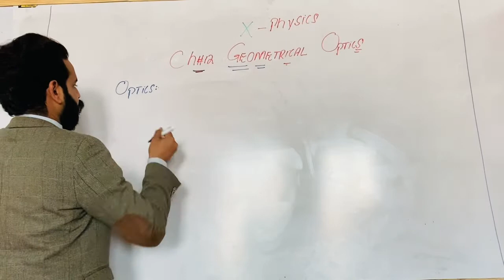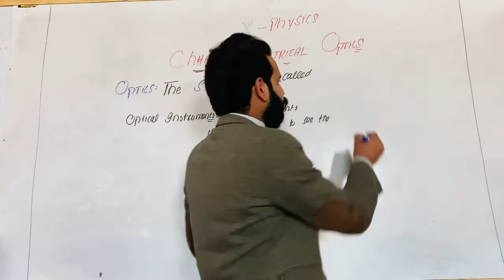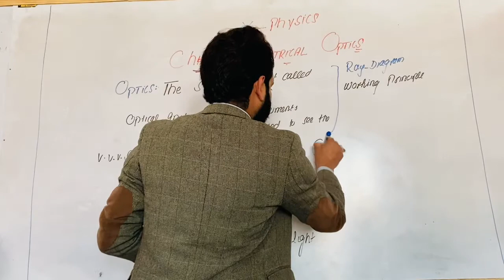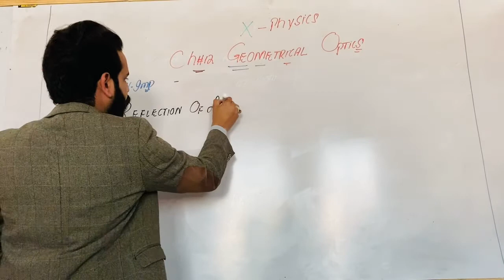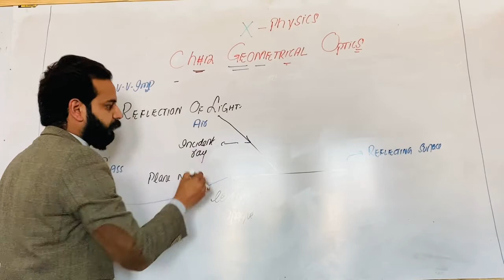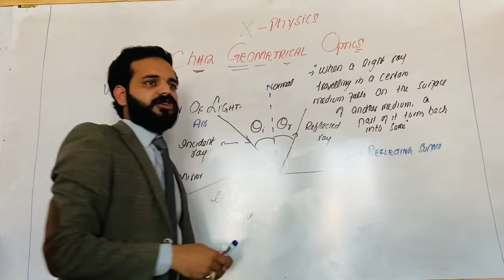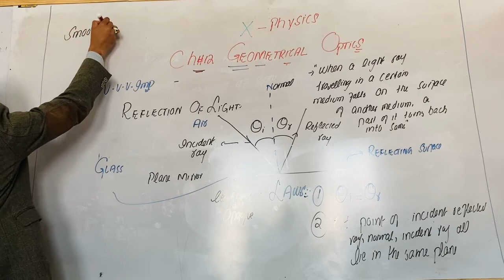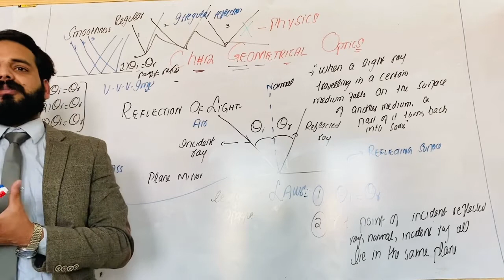Reflection of light Ch#12 10th Class Physics @MAhmad Nazeer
In this video, sir M Ahmad Nazeer will discuss about the reflection of light, types of reflection. Please for the complete course please go for the Playlist Physics for 10th class.
Reflection of light Ch#12 10th Class Physics,10th class physics,10th class physics lecture,10th class physics chapter 12,online physics lecture 10th class,10th class book 2,refraction of light,electricity class 10 ncert